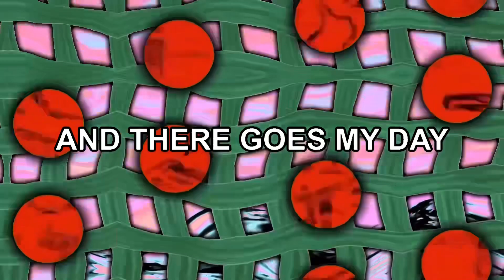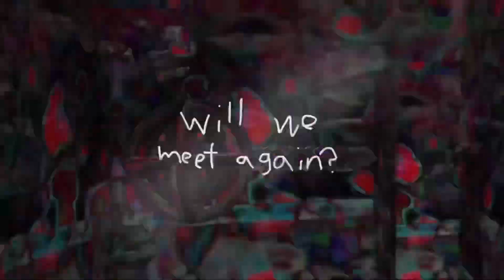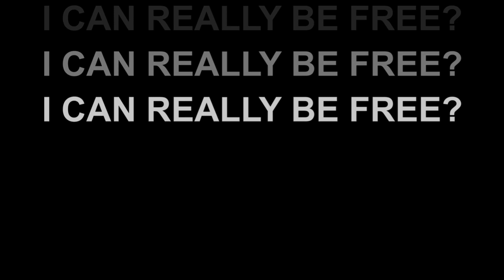7 × 5 = 35 Finale: Take The 'C' Train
No.10755 by Yottifferent